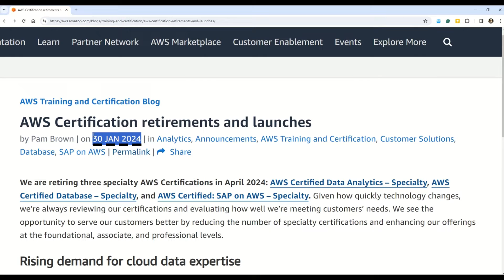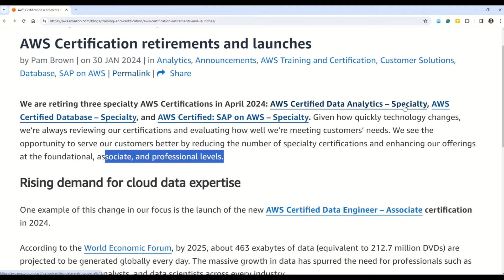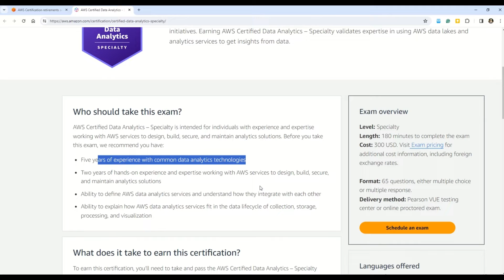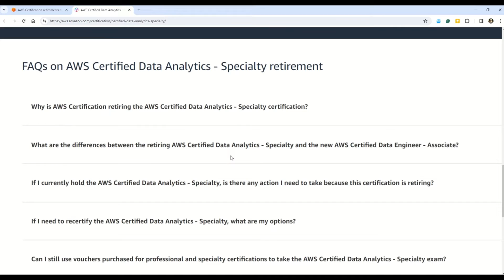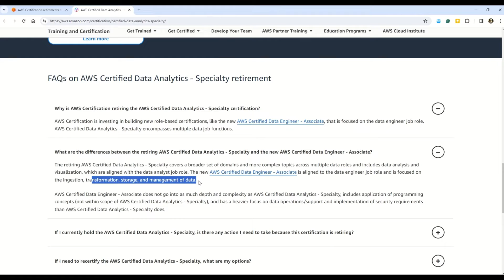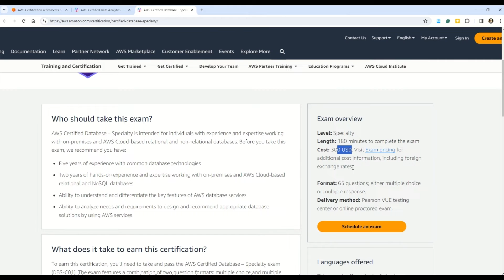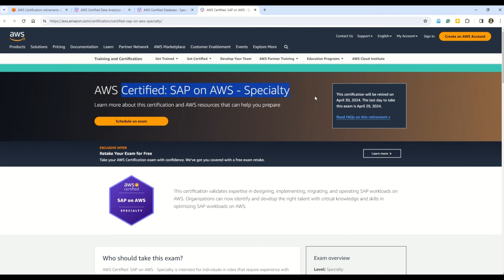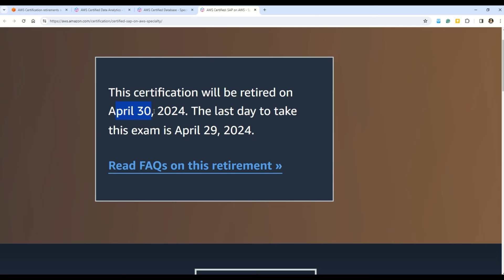Stop doing AWS Cloud Certifications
AWS is retiring three specialty AWS Certifications in April 2024: AWS Certified Data Analytics – Specialty, AWS Certified Database – Specialty, and AWS Certified: SAP on AWS – Specialty.

Timestamps:
00:00 Intro
00:30 Agenda
01:16 The problem
02:48 Certificate 1
03:43 Important FAQs
06:05 Certificate 2
06:44 Important FAQs
07:49 Certificate 3
08:03 Important FAQs
08:40 Outro

📄Following Exam Q&A Dumps | Real exam like Q&A (PDF) Available:
◾AZ-104: 190 Questions
◾AZ-104: 6 Case Studies
◾AZ-900: 765 Questions (23/24 Series)
◾AZ-900: 135 Questions
◾AZ-900: 191 Questions
◾AI-900: 115 Questions
◾DP-900: 80 Questions
◾DP-203: 216 Questions + 3 Case Studies